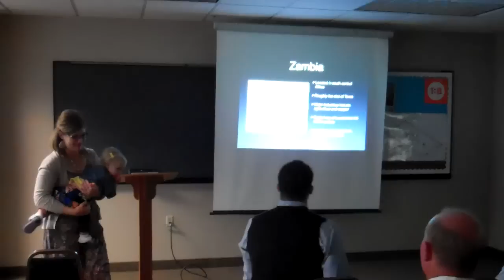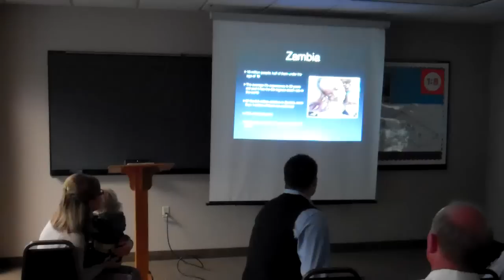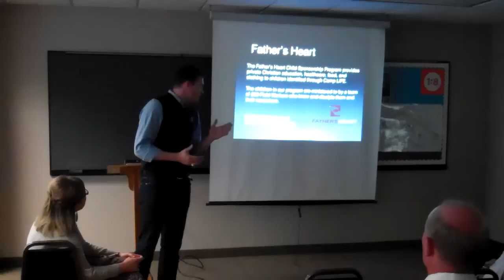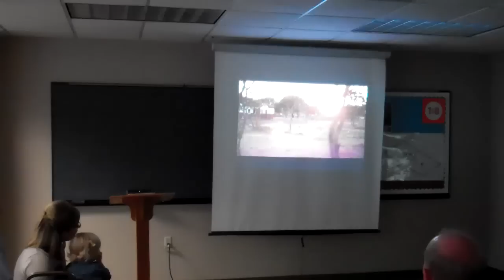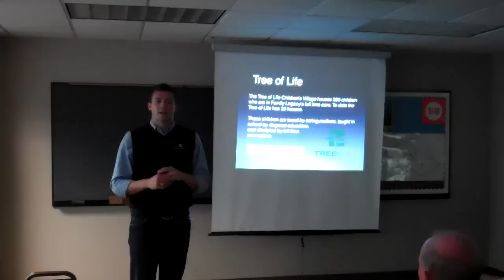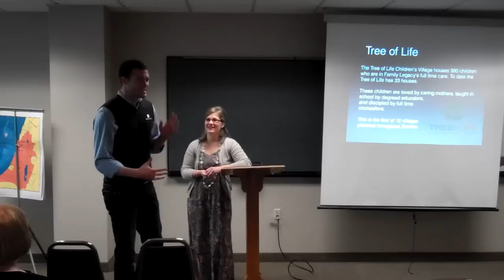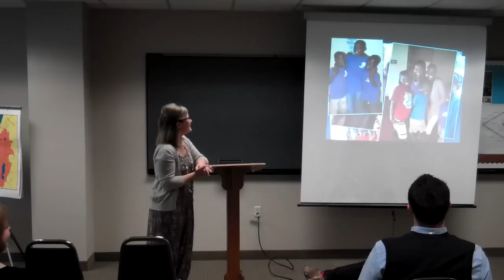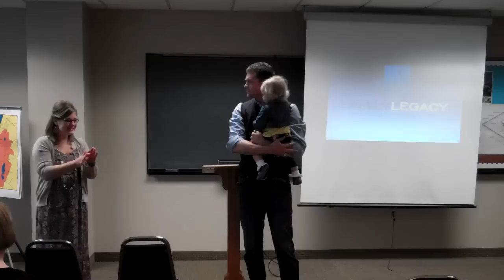Taylor, Amanda & Lilly